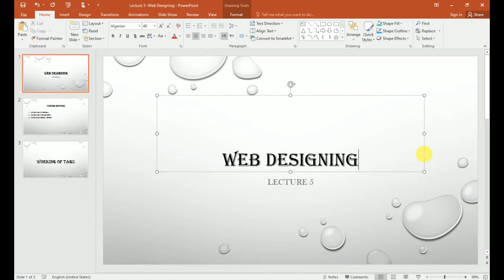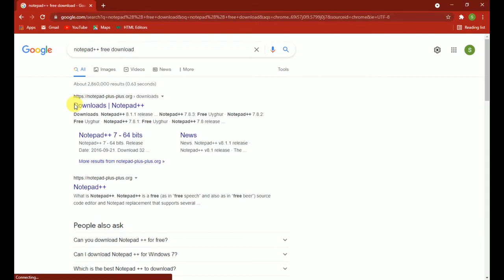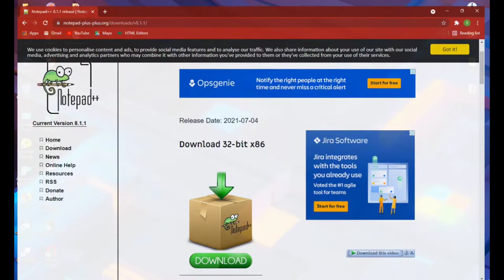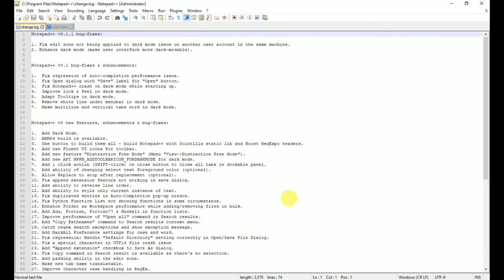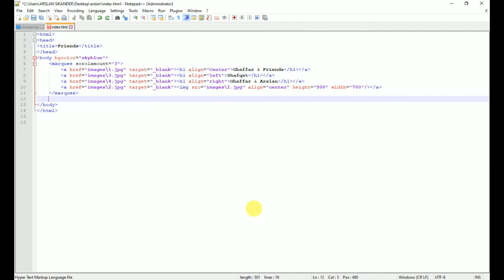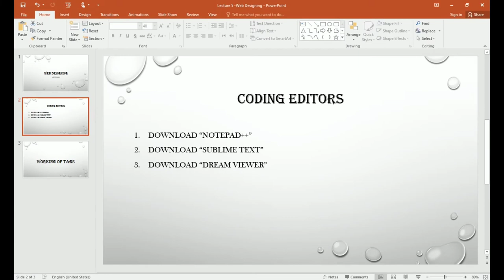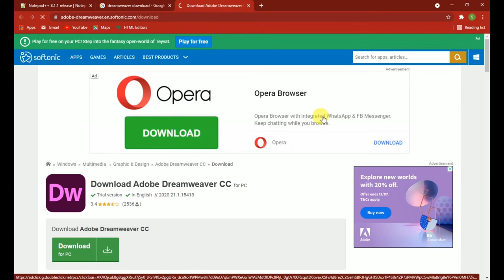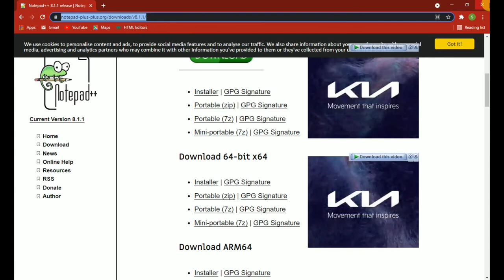Lecture 5 - Overview of New Web Designing Tools - Notepad++ - Dreamweaver - W Tech World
In this video we will discuss about three source code editors for web designing and development tutorials. Dreamweaver, Notepad++ & Sublime are editors those discuss in this video.

1. Notepad++ is a text and source code editor for use with Microsoft Windows. It supports tabbed editing, which allows working with multiple open files in a single window.

2. Dreamweaver is a web development tool. Developed by Adobe Systems, Dreamweaver is a proprietary web development tool first created by Macromedia in 1997. Dreamweaver helps developers build web sites for the Internet or an intranet, letting developers design, code and manage websites as well as mobile content.

3. Sublime Text is a shareware cross-platform source code editor with a Python application programming interface (API). It natively supports many programming languages and markup languages, and functions can be added by users with plugins, typically community-built and maintained under free-software licenses.

How to Download and Install Notepad++
How to Download and Install Dreamweaver
How to download Sublime editor free
Web Designing and Development Lecture 5
html lecture 5 in Hindi + Urdu
html tutorial 5 in urdu
Web Designing tutorial free
Web Designing and Development complete lecture
web designing full course in urdu
Web Designing and Development full course in tutorial 5

My other videos about Run Commands